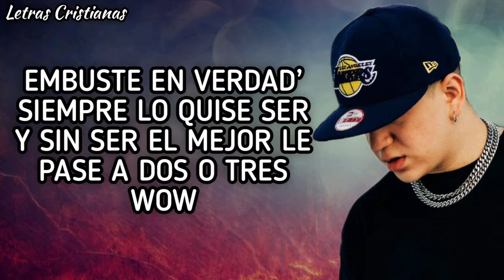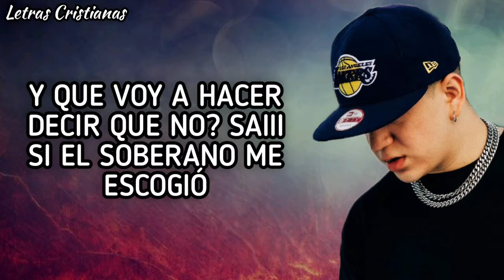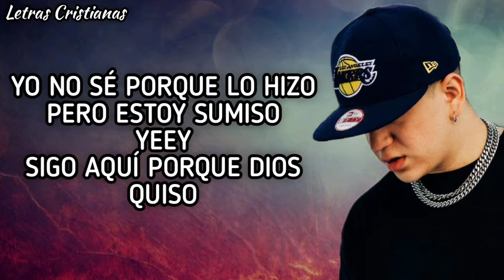Agenda - Gabriel Rodríguez Emc - (Letra) - (Álbum Agenda)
Letra:

Veo… veo, cosas que no creo.
He llegau tan lejos y todavía deseo más
(EMC)

No pido pero llega más
(EMC)
Prr prr prr

-Coro
Yo sigo aquí porque Dios quiso,
(Dios lo quiso).
Pues el me levanto del piso,
(Me levanto yeah),

Yo no se porque lo hizo
Pero estoy sumiso
Yeey,
Sigo aquí porque Dios quiso,
Yea yea yea hee!

Dios me movió como ficha e’ajedrez,
Ser el mejor nunca fue mi interes.

Embuste en velda’ siempre lo quise ser,
Y sin ser el mejor le pase a dos o tres,
Wow

Solo 5 años en esto y mi agenda sigue intacta solo le añadí proyectos.

Ya no digo si fuera secular,
Siendo cristiano ya sueno global.
Todavía no he llegau a países,
Pero cuando pise diré que no fue que yo quise Fue Dios.

Y que voy hacer decir que no? Saiii
Si el soberano me escogió.

Yo se que mi carrera dio un gran giro
Después del tema aquel que hice con Almighty.

Pero siervito usted no se pega ni aunque se vaya 7 años a grabarse con Tainy, jaaaaa.

It ain’t the money it’s the grace.
Dios me dijo que me guardare.
(Gracias Jesus)
Yeah!
EMC,
subelo Neo, Baraja.. ja.

Agenda..

Ni el 2020 detuvo mi agenda.
Le pido a Dios que su mano me extienda.

Siendo real no espero que me entiendan. No tengo freno tengo a Dios en las riendas.

Yo he llegau’ tan lejos
Y a veces yo pienso que no llegaré a viejo (prr prr prr)
Por ignorar consejos, pero..

-Coro
(Dios lo quiso).
(Me levanto yeah),

Pero estoy sumiso
Yeey,

Sigo aquí porque Dios…
(Dios lo quiso)
(EMC)
Dios lo quiso
Dios lo quiso
//EMC//
Dios lo quiso.
EMC